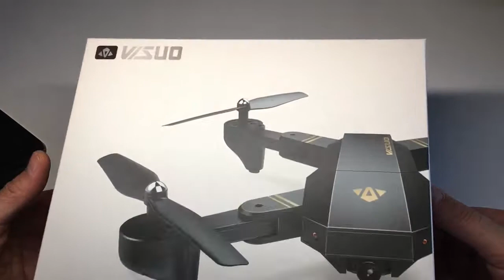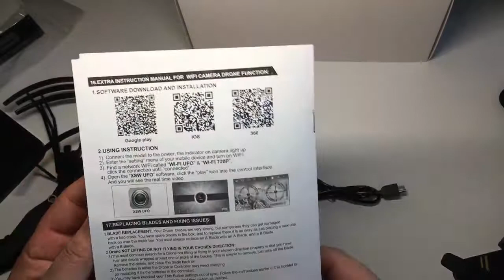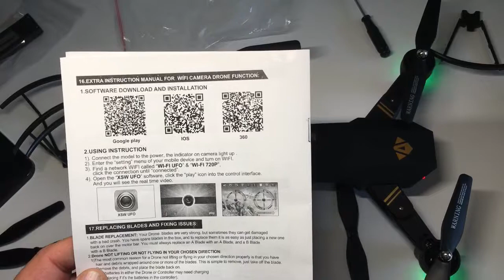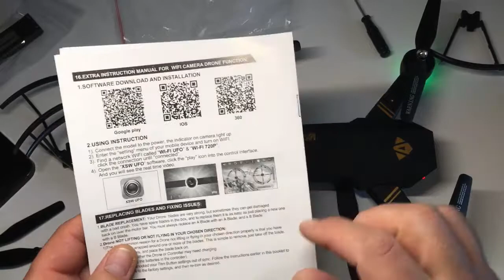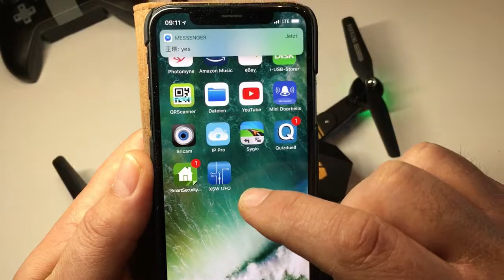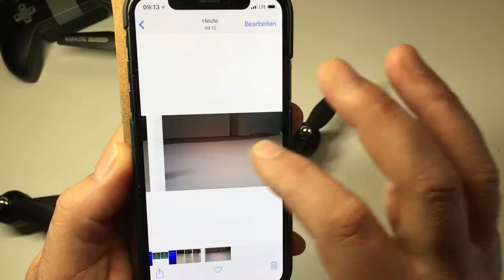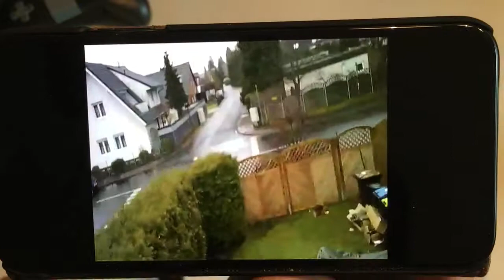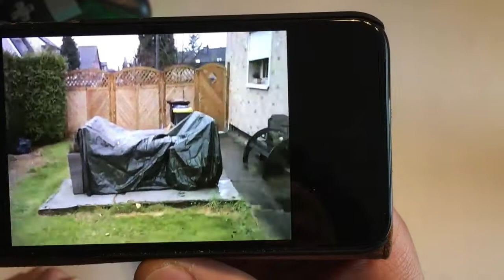Visuo RC Quadcopter WiFi FPV 720 P Kamera, Barometer Modus ,mit 2x 900mAh Akkus für 60€ ?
Faltbare RC Quadcopter WiFi FPV 720 P Kamera, mit 2x Batterien 900mAh, Höhe Halten Kopfloser Modus Eine Taste Rücken Hoch / Niedrig Tempo-Modus G-Sensor-Modus - Schwarz.

Hier erhältlich